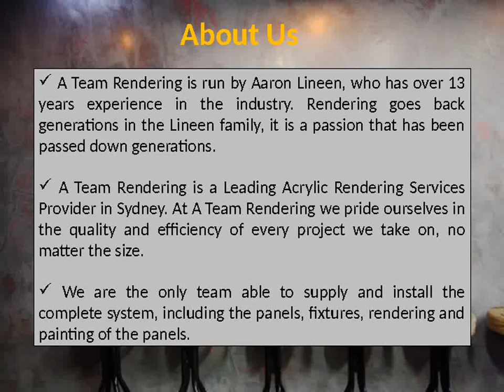Best Rendering Work Photos by Acrylic Render Sydney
Here you can see best Acrylic Rendering photo gallery by A Team Rendering - One of The Leading Acrylic Rendering Services Provider in Sydney.

At A Team Rendering we pride ourselves in the quality and efficiency of every project we take on, no matter the size.